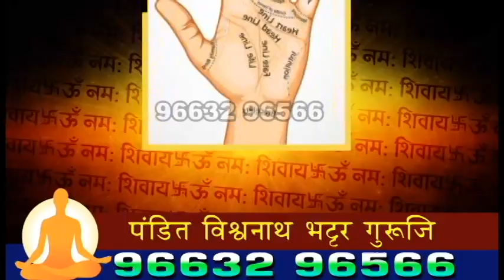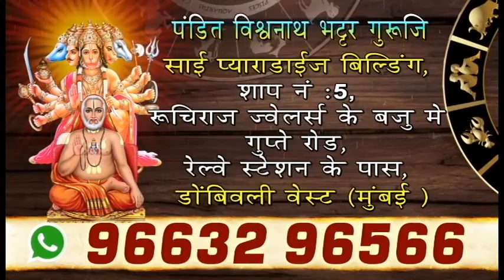Crime | बनावट नोटा हातात देऊन कानातील सोनं लंपास | वयोवृद्ध महिलेलं भररस्त्यात लुटलं | उल्हासनगर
SEND ME STUFF:

Near B.K.No.1416,
Maratha section - 32,
Ulhasnagar - 421004,
Dist. : Thane,
Maharashtra,
India